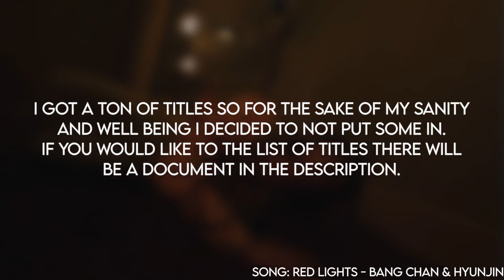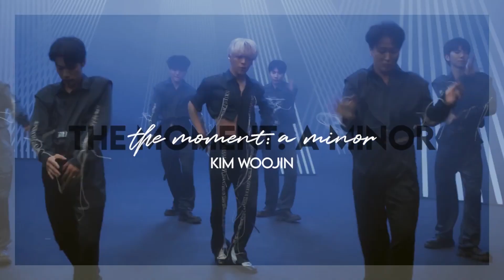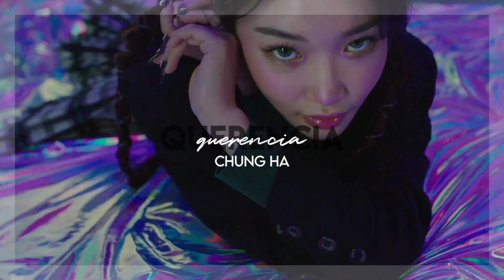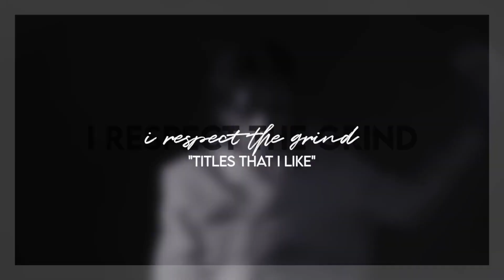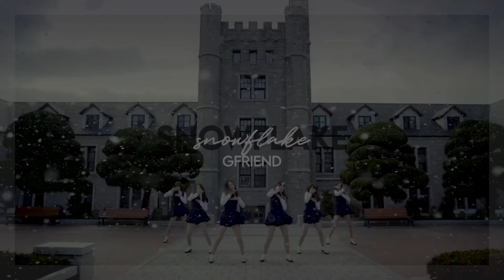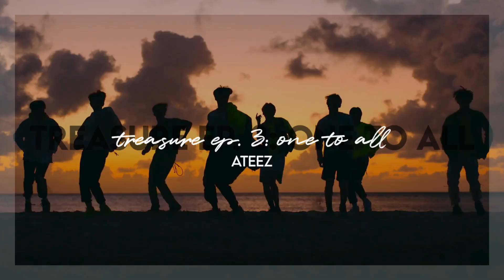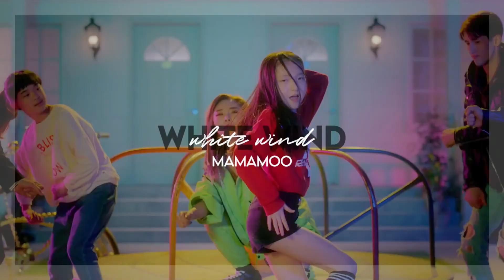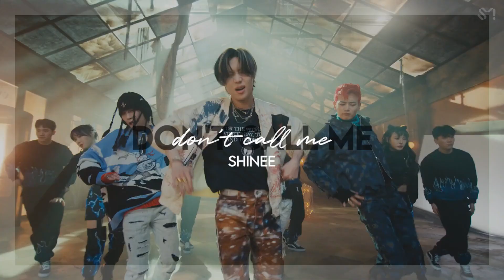tier ranking kpop album titles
~timestamps
00:00 - intro
00:31 - the aesthetic i could only desire to have [the best titles]
02:39 - the creative team needs a raise [titles that i love]
07:04 - it's the dedication for me [series titles that i love]
09:20 - i respect the grind [titles that i like]
13:23 - y'all are basic but cute [titles that are named after the title track but i still like]
15:03 - it exists [titles that i don't like or dislike]
19:06 - just as confusing as nct's concept [titles that are so confusing idk how to feel about them]
20:23 - where is the flavour? [titles that i find boring/don't like]

~faq
name: kirsten
age: 16; '04 liner
editing software: shotcut + canva
kpop stan since: mid 2017

~media
thumbnail: yeonjun + huening kai [txt]

~music
intro: after we ride - brave girls
extended intro + between sections: red lights - bang chan & hyunjin
outro: my song, my story - sf9